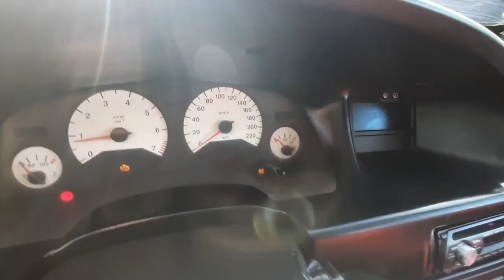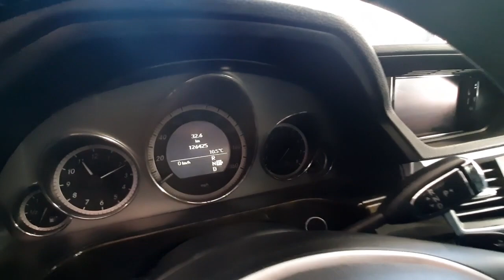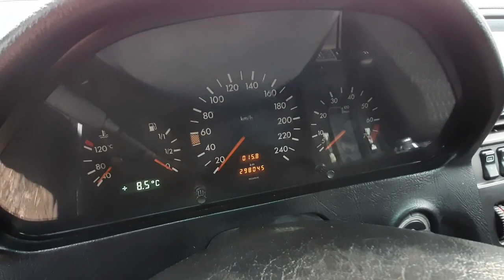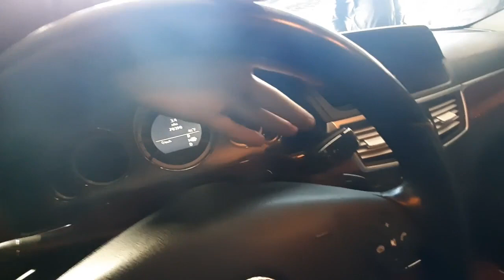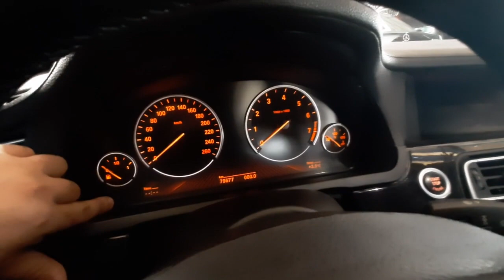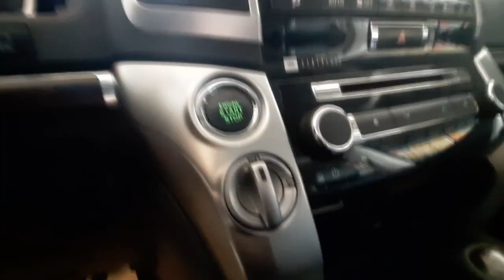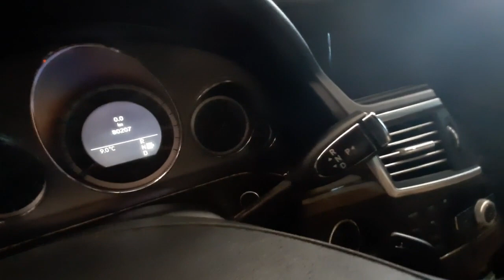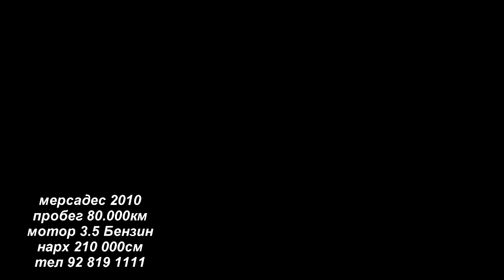Мошинбозори хучанд!!! 1.02.2020 хетчбэк, BMW.x6,zafira,Mercedes.e350,сечка,шевролет,таёта ланкрузер